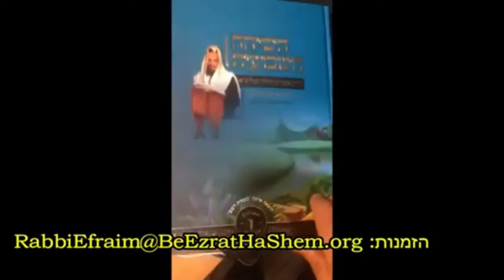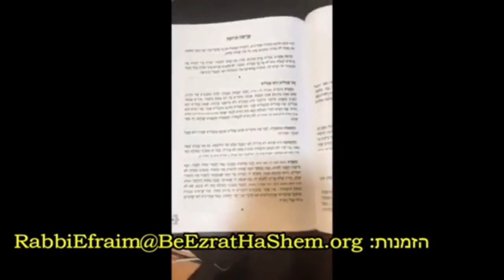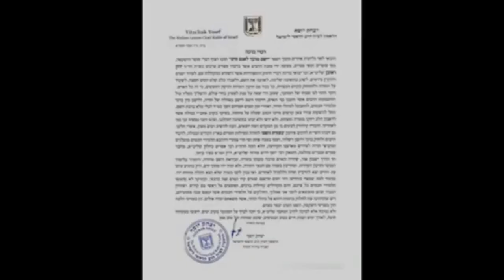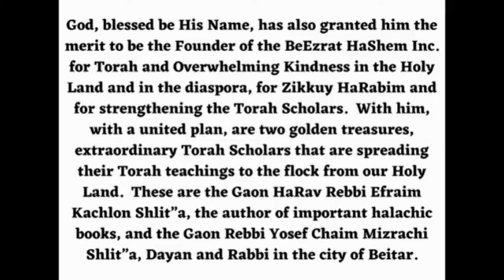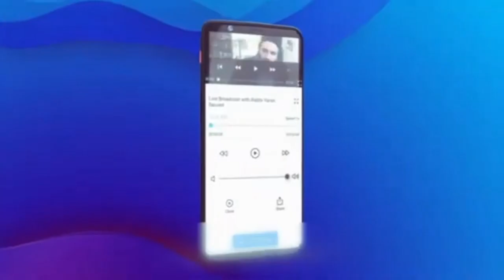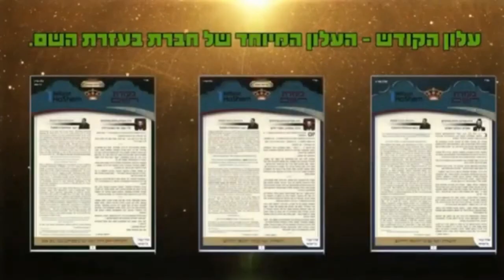הבושה הגדולה של שלמה המלך